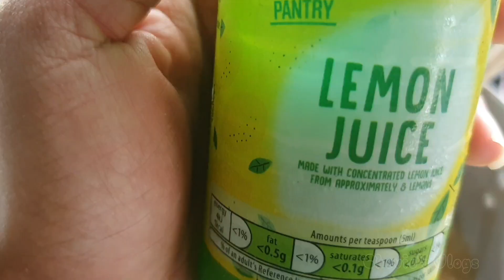Apple Jam//First time Making it💁🏽‍♀️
I'm back with a Apple Jam Mini Vlog on my Channel.